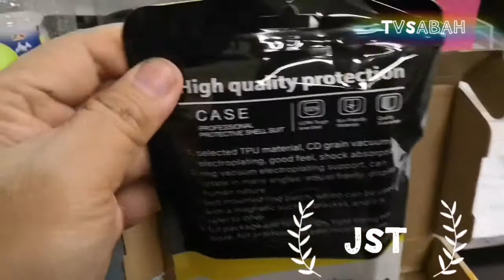HONOR PLAY COVER